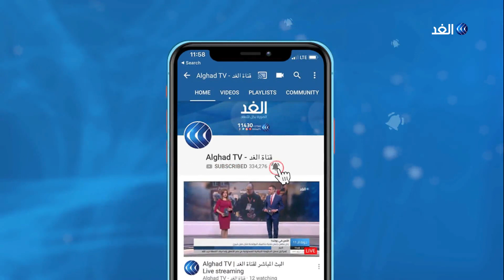الجيش السوداني يتصدى لهجوم ميليشيات إثيوبية في ولاية القضارف الحدودية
أفادت مصادر للغد بأن الجيش_السوداني تصدى لهجوم ميليشيات إثيوبية على معسكر للجيش بمنطقة القلابات في ولاية القضارف الحدودية مع إثيوبيا ، كان ضابط سوداني قد قتل وأصيب عدد من العسكريين والمدنيين في هجوم مماثل أواخر الشهر الماضي.